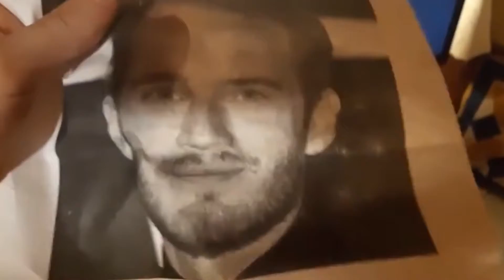Best Of Quarantine Weekend